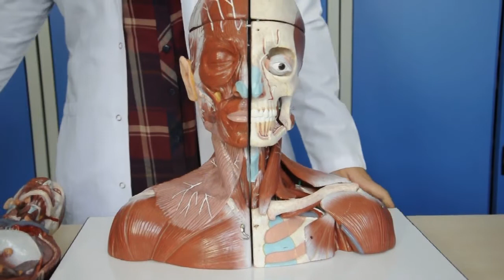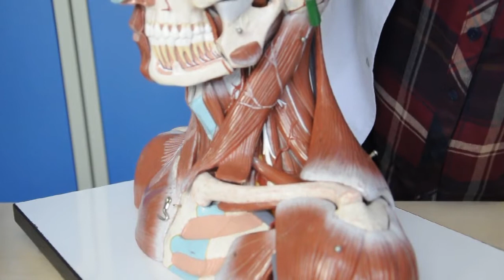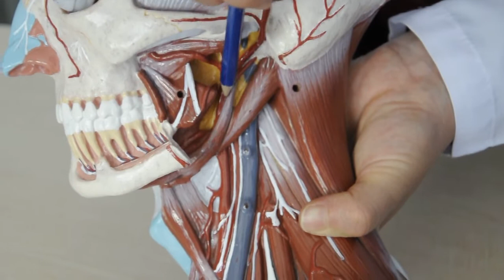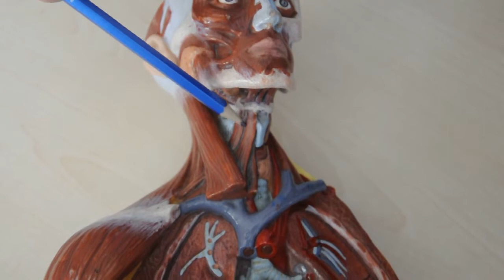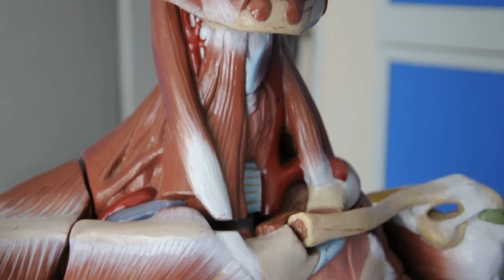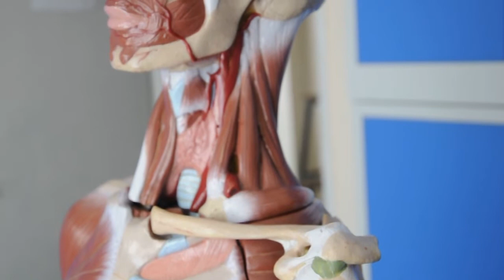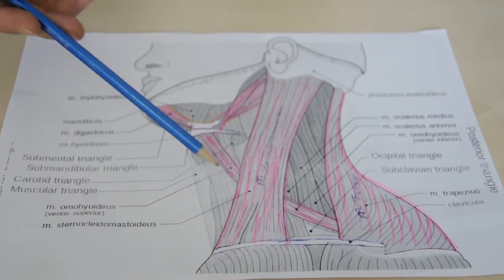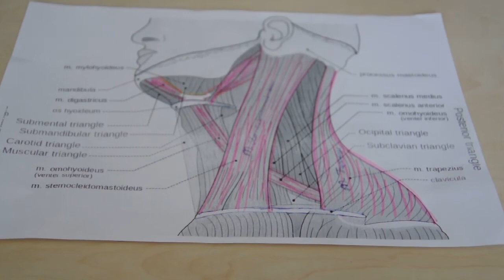Tıp Dönem 2 - MED201 - Doku Komitesi - Anatomi Pratik 2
Tıp Fakültesi Dönem 2 - MED201 - Anatomi 2 Pratiği
İleriye yönelik yeni Dönem 2 olmuş Öğrenci arkadaşlara yardım ve bilgilendirme maksadı taşımaktadır.
Saygılar...

Konu: Boyun kasları ve Boyun üçgenleri